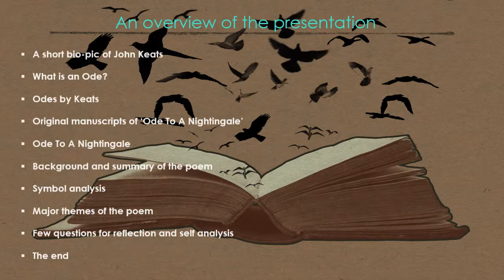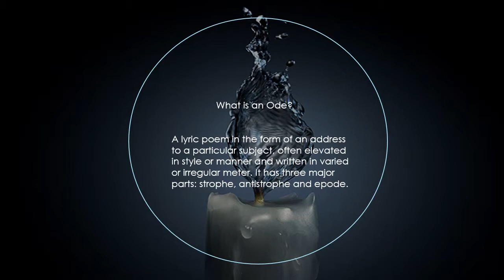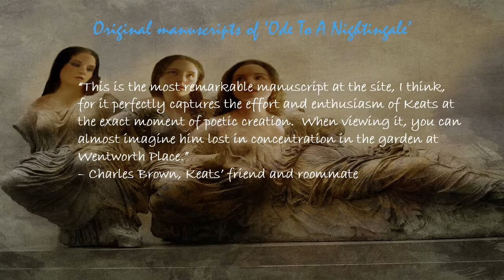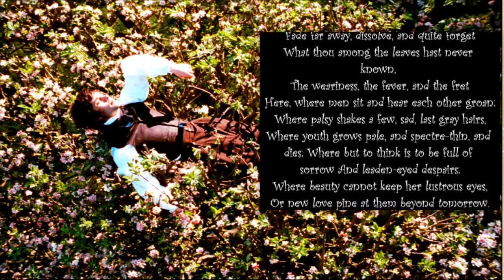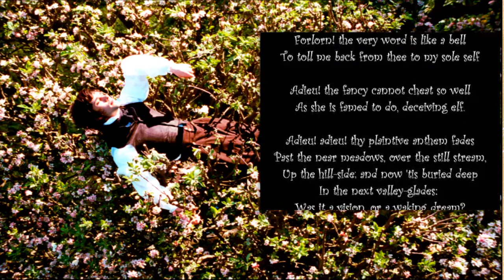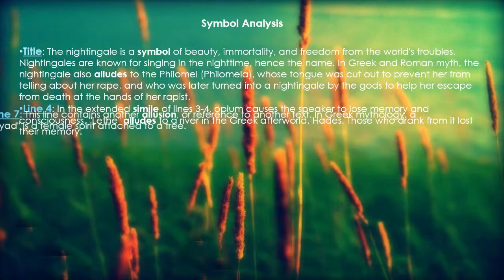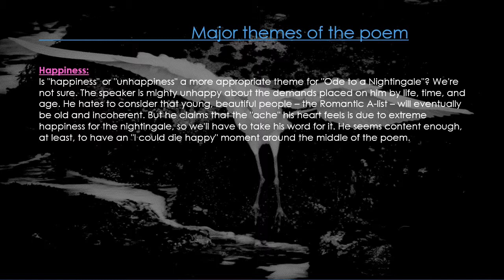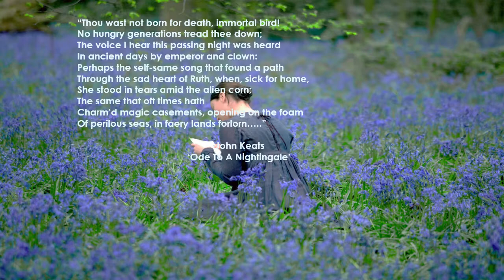ode to a nightingale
A presentation on the life of John Keats and his 'Ode To A Nightingale'